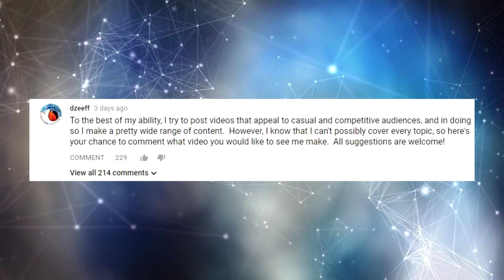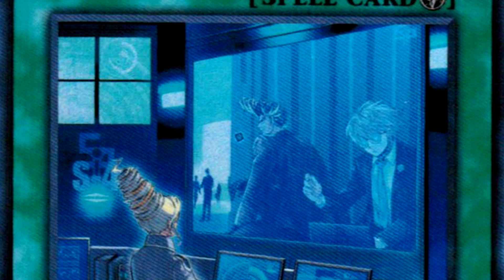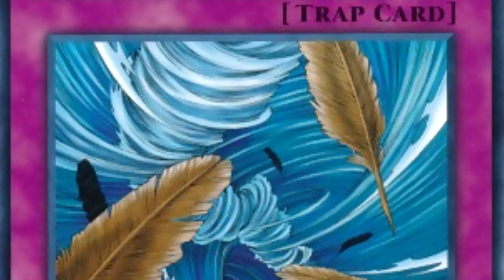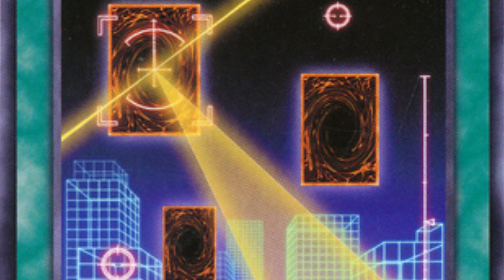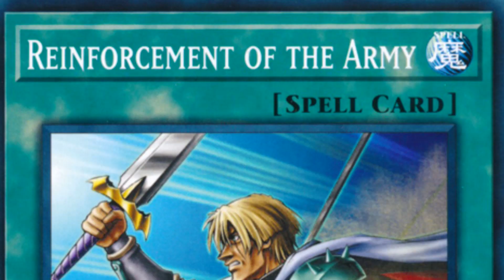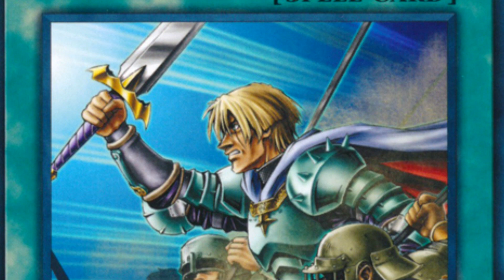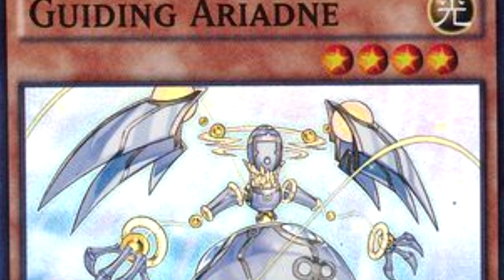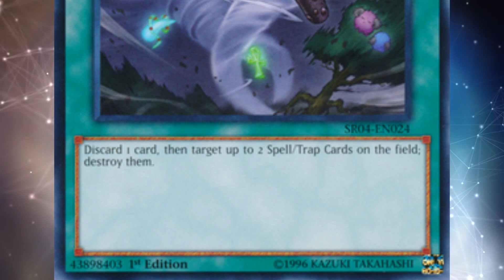Why Everybody Plays Twin Twisters